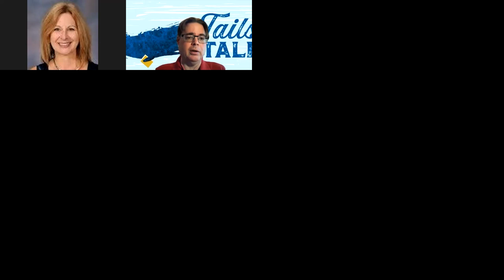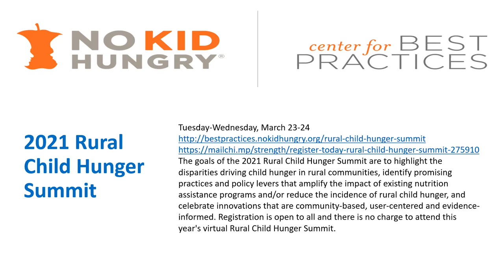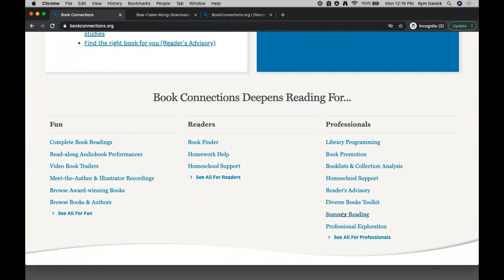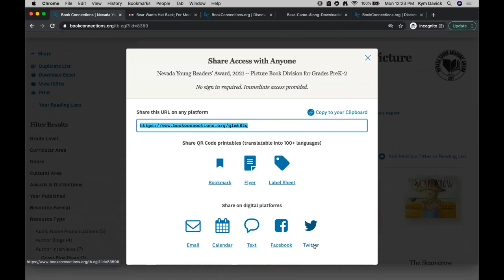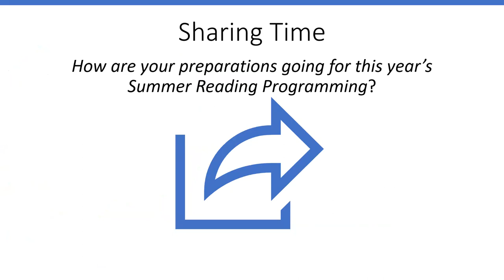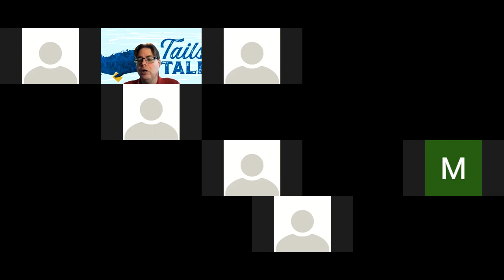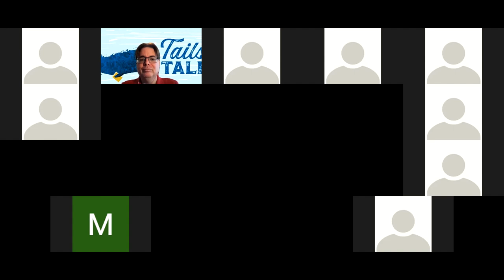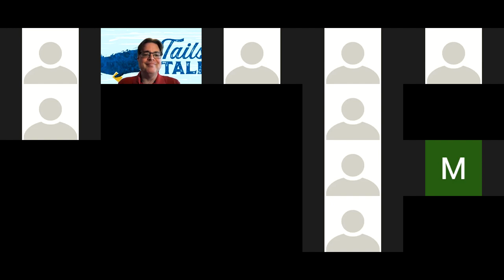2021 SRP March Monday Meeting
Monday March 15th, 2021 Meeting of Nevada Librarians and Library Staff. The purpose of these monthly meetings is to share ideas, resources, news, information and strengthen Nevada's Library Community for the upcoming 2021 Summer Reading Program: Tails and Tales.